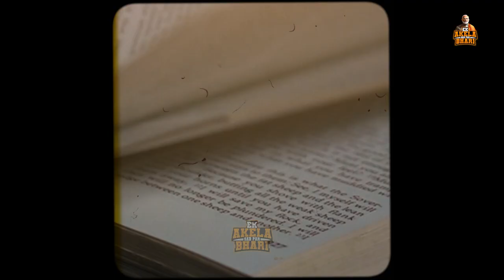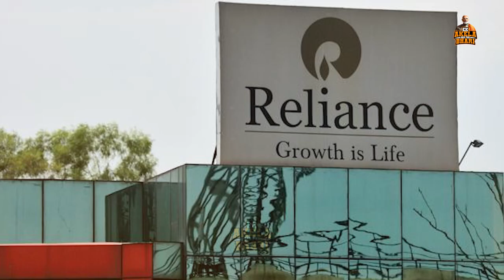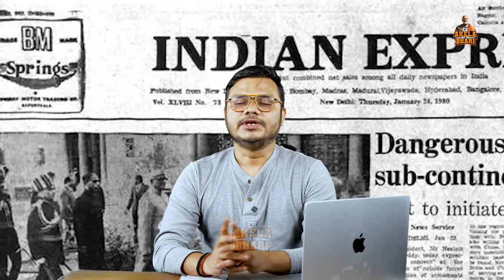AMBANI and CONGRESS Connection EXPOSED | Vinayak Debunks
Discover the alleged connections between Ambani and Congress in this revealing video. We'll unravel the narrative, examining purported links and exposing any underlying propaganda. Join us as we separate fact from fiction and shed light on the truth behind these controversial claims.

🔍 Our channel is dedicated to:
- 📈 Unpacking policies and their impact on India's growth.
- 🎤 Highlighting significant milestones in Politics.
- 📰 Providing factual and comprehensive news updates on political events.
- 💬 Engaging discussions and debates on key political issues with expert opinions.
- 🌟 Showcasing the transformative projects and developments led by the government.

Stay informed, stay engaged, and let's celebrate the achievements of BHARAT together.